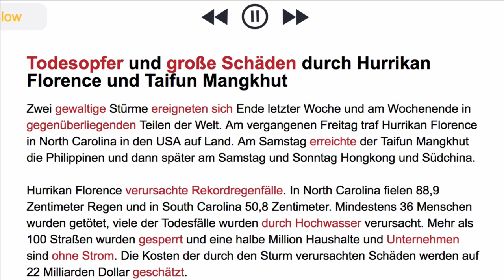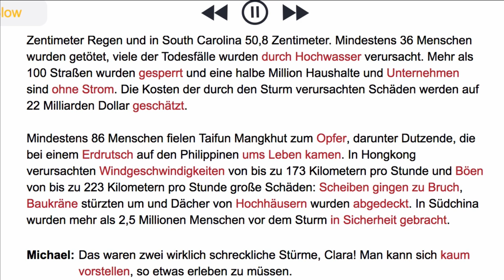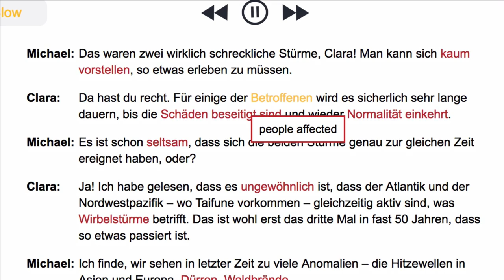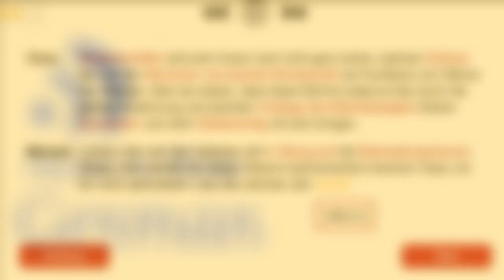Hurrikan Florence und Taifun Mangkhut (Sept 20 2018) News in Slow German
News in Slow German is a weekly podcast designed to help you learn German by listening to the news.

This is the News in Slow German free story of the week for September 20, 2018 – Hurricane Florence and Typhoon Mangkhut spread death and devastation.

All of our original content is made to stimulate German listening comprehension.

For more News in German, including the full episode sampled here, go